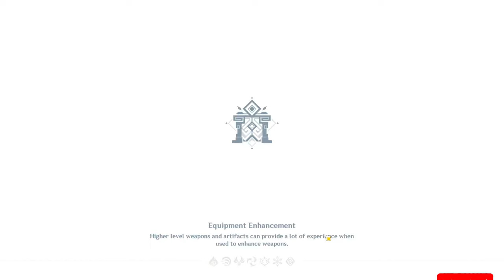Is the New Spiral Abyss Just TOO EASY for THESE Characters? | Genshin Impact 4.6 Spiral Abyss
How come I used to struggle with the Spiral Abyss but since the release of THESE characters the game just became too easy. Not that I complain, on the contrary, I LOVE IT!